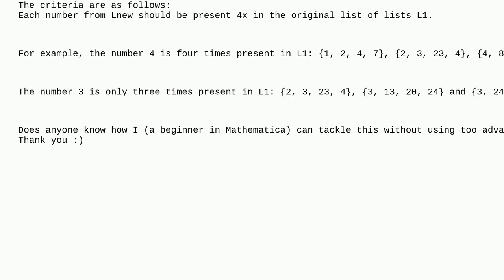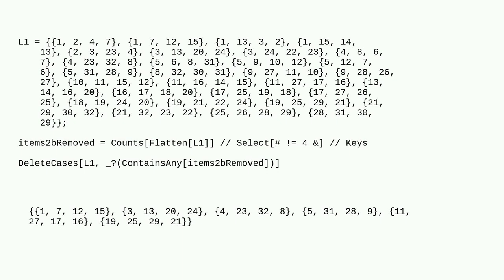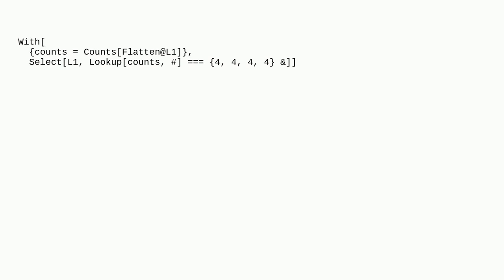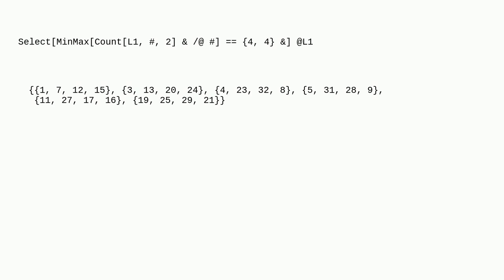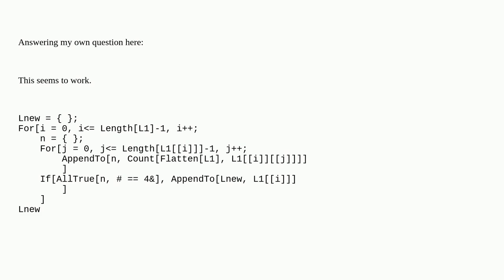Mathematica: Select a list from a list of lists based on how often their elements are present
Select a list from a list of lists based on how often their elements are present

A special thanks goes out to the awesome community

  list-manipulation